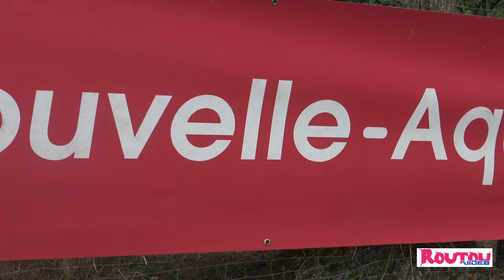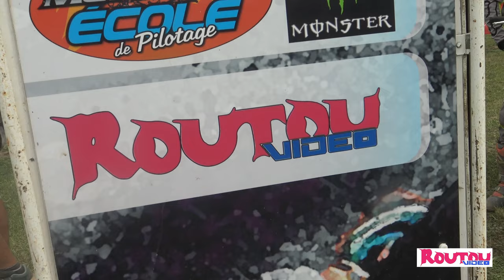Saint Maigrin 2023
Moto cross de Saint - Maigrin avecles catégories dans l'ordre : loisirs A , loisirs B , MX 1 & MX 2 , vétérans et ligue 125 cc